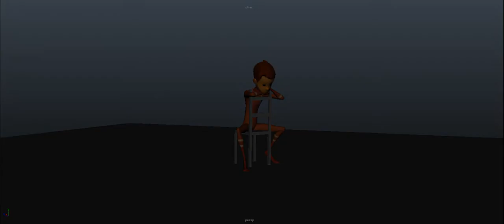4 November 2022